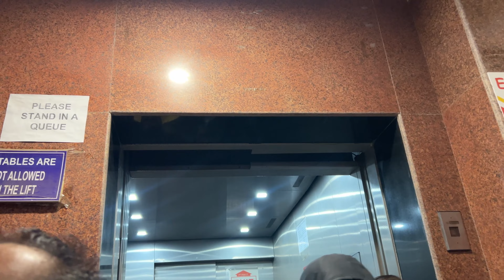Shimla Ke Best Tourist SPOT😍| Exploring Shimla Mall Road With FAMILY | Semwalandfamily2.O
Your Queries -

shimla best tourist places
shimla best tour package
shimla best tour
shimla tour best time
best shimla toy train
shimla best places to visit in winter
shimla best places to stay
shimla best places to eat
shimla places to visit
shimla places to visit in december
shimla places to eat
shimla places to visit in january
shimla places to stay
shimla places to visit in may
shimla mall road
shimla mall road hotels
shimla mall road shopping
shimla mall road snowfall
shimla mall road night view

We are PAHADI FAMILY and This is our Youtube Channel.
We are a full time daily vlogger. We make Family Content Based on Our Daily Routine.